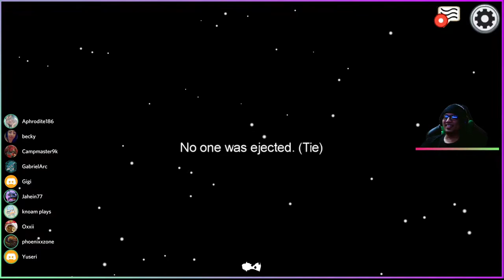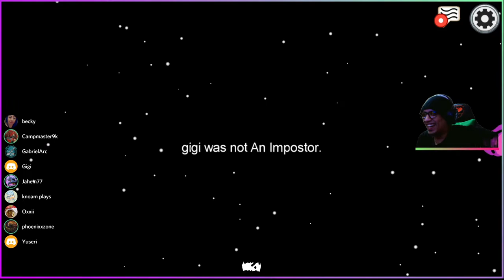why you dont report pt1 in among us